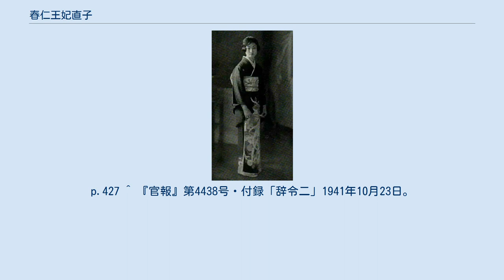春仁王妃直子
春仁王妃直子（はるひとおうひ なおこ、1908年〈明治41年〉11月7日 - 1991年〈平成3年〉6月17日）は、日本の旧皇族。
閑院宮春仁王元妃。
一条実輝公爵令嬢。
母は細川護久侯爵令嬢。
 春仁王妃直子 1925年（大正14年）に閑院宮春仁王と成婚。
1947年（昭和22年）に皇籍離脱、閑院直子となる。
1957年（昭和32年）3月、小田原市城山の自邸内に学校法人小田原女子短期大学を開いて名誉学長に就任。
1956年に婚家を出て離婚を求めたが夫が応じず、1966年（昭和41年）1月に離婚し、一条直子に名を戻す。
このとき直子は春仁王が同性愛者で彼女を顧みず、軍隊時代の当番兵だった男性との情事に溺れていたと証言し、スキャンダルとなった。
離婚後は、短大設立時に知り合った10歳下の高橋尚民（のち一条尚民。相模女子大学元教授、小田原女子短期大学教務課長、のち東京音楽大学国文学教授）と再婚した。
その後、千葉に住み、友人の会社の社長をしたり、趣味の日本画や短歌に没頭したり優雅な生活を楽しみ、1975年頃に「いろいろいわれましたが、私は十分考えた上での決心でした。閑院を離れてもう17年になりますが、その間ただの一度も戻りたいと思ったことはなく、いまの生活は何物にも代え難い倖せです」と発言している。
 ^ 『昭和の皇室をゆるがせた女性たち』河原敏明、講談社、2007、 P.114「元閑院宮夫妻の複雑な離婚―閑院直子」 ^ 河原敏明『天皇家の50年』p.266 ^ 『国文学者名簿総覧』教育出版センター出版部、1976、p503 ^ 河原敏明『天皇家の50年』p.267 ^ 『官報』第4168号、「叙任及辞令」1926年07月15日。
p.393 ^ 『官報』第2860号、「叙任及辞令」1936年07月15日。
p.427 ^ 『官報』第4438号・付録「辞令二」1941年10月23日。